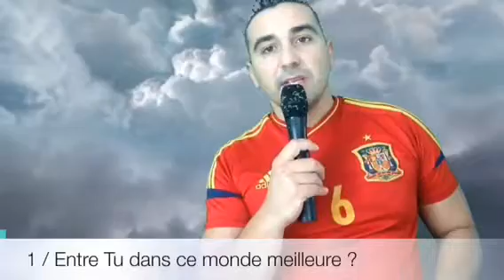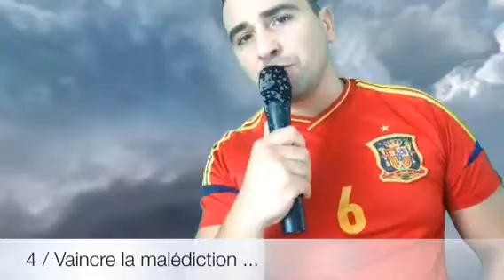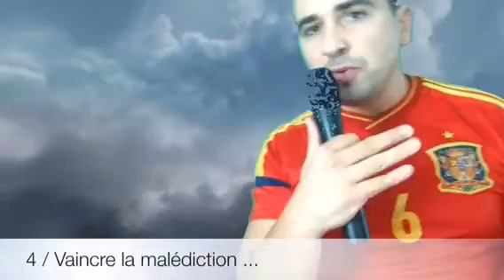Un Monde meilleur